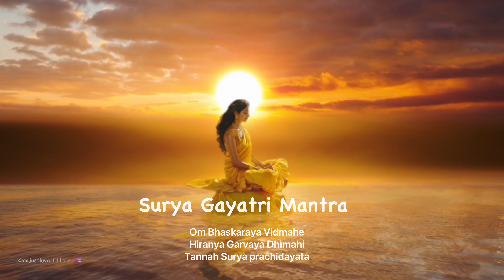“Surya Gayatri Mantra”